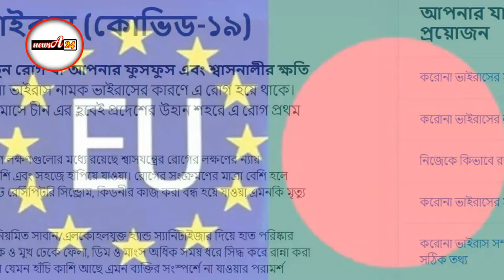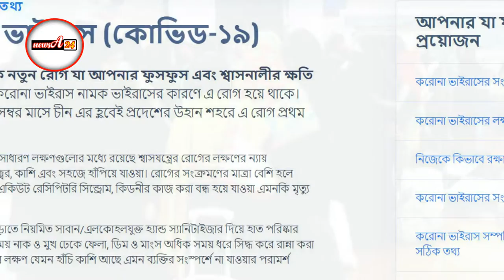মাত্র প্রকাশিত : ক*রোনা সেবা দিতে চালু হলো প্রবাসী হেল্পলাইন